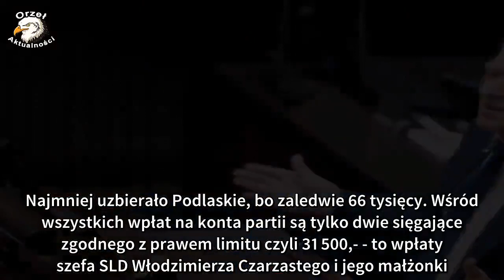Studio tańca, laptop, spa - niektóre imprezy chętnie ukryją swoje wydatki